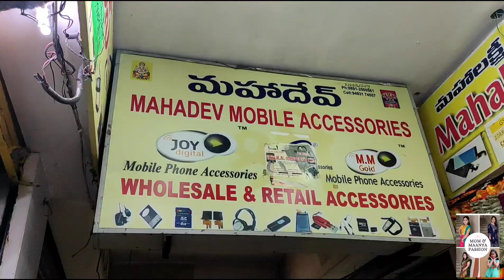Went To Buy Only Maanya's Phone Cover But Ended Up In Shopping For Me Too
Please watch the video completely to know what all I bought for me and Maanya and also pls comment on the comment section below.